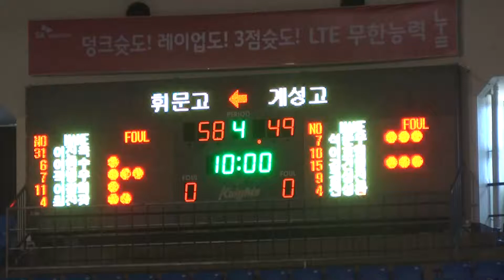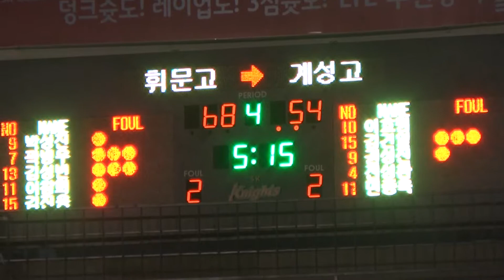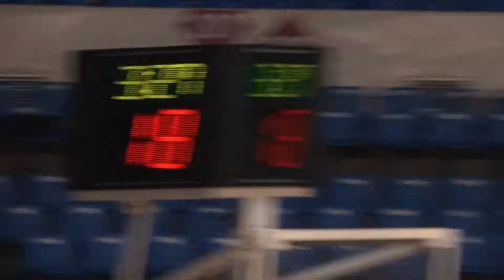휘문고 계성고 4q